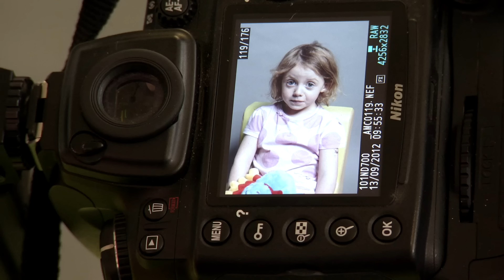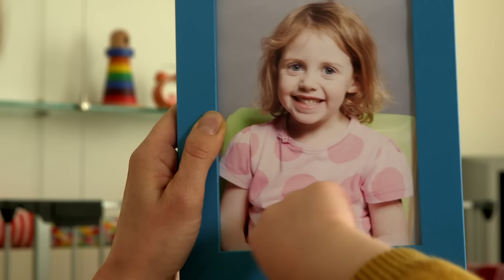Woolly and Tig - Year of the Dragon! | LUNAR NEW YEAR SPECIAL | TV for Kids | Toy Spider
Celebrate the Lunar New Year with this special 30 minute compilation of full episodes.